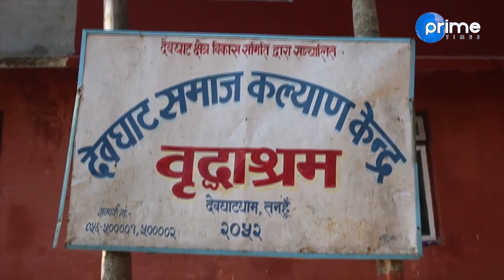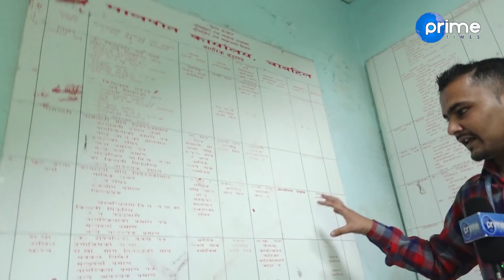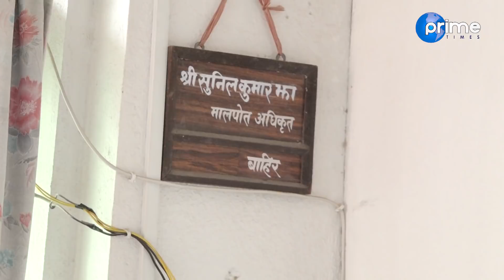दशैंमा छैन रमझम, यसपालि दशैं साह्रै महँगो, चाबहिल मालपोतमा बिजोग || Janatako Ijalash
Program: Janatako Ijalash
Presenter:Dipak Aryal
Reporting Team: Punya PD. Dhamala, Balkrishna Sharma, Dipak Aryal
Video By: Prime Times Television